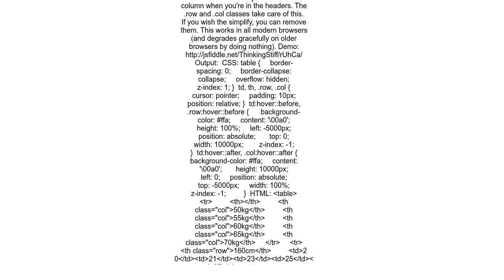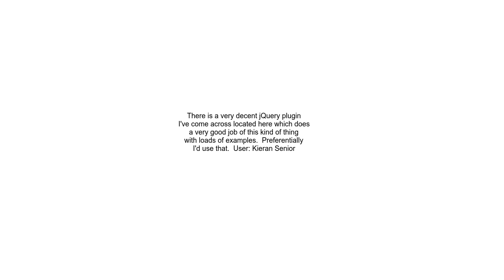Cols, colgroups and css &quot;hover&quot; pseudoclass